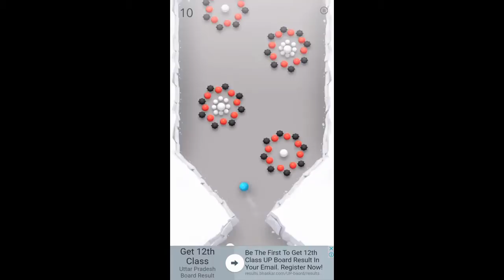Blue Edge Gameplay (720p Android)